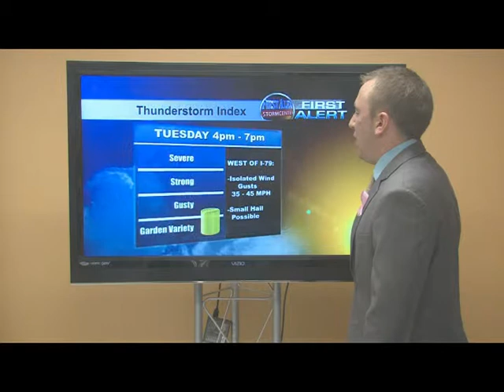10.28.14 First Forecast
Your forecast for Tuesday, October 28, 2014 with 5 News Meteorologist Pierce Legeion.